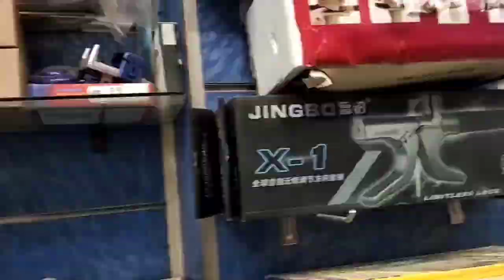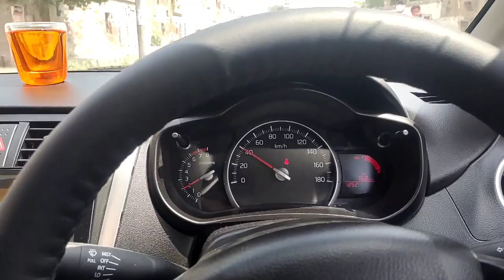SUZUKI CULTUS VXL 2022 Modified Best Look Ever!!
SUZUKI CULTUS VXL 2021 Modified Best Look Ever!!
To Folow me on Instagram